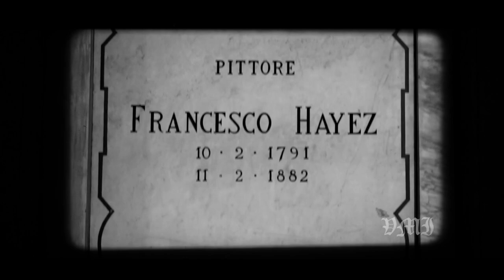Cimitero Monumentale of Milan, Italy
Filmed and edited: VMI - Victoria Martini-Iorga